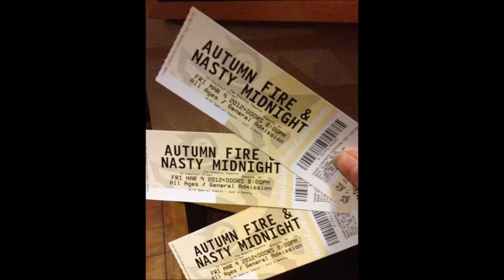1st Annual Quackfest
An interview to promote the 1st annual Quackfest